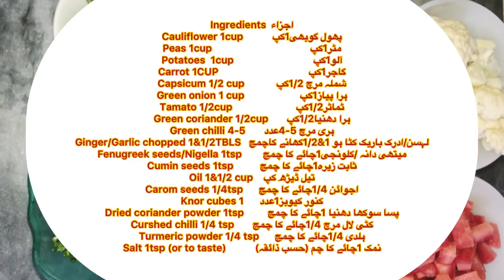Mix Sabziمکس سبزی |Healty and Tasty | Recipe By Desi Quick Recipes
🫑Vegetable s🥕
❤️Cauliflower 1cup
❤️Peas 1CUP
❤️Potatoe 1cup
❤️Capsicum 1/2cup
❤️Carrot 1cup
❤️Green onion 1/2cup
❤️Tamato 1/2cup
❤️Green coriander 1/2cup
❤️Green chilli 4-5
❤️Ginger/Garlic Chopped 1&1/2 Tbls

              🔥Spices 🔥
🌼Cooking oil 1&1/2cup
🌼fenugreek seeds/Nigella 1tsp
🌼cumin seeds 1tsp
🌼Curshed chilli powder/chilli flakes 1/4tsp(or to taste)
🌼Turmeric 1/4 tsp
🌼Salt 1tsp (or to taste)
🌼Dried coriander powder 1tsp
🌼Carom seeds 1/4 tsp
🌼knoor cubes 1